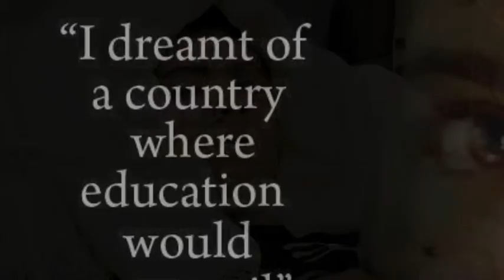Malala Yousafzai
description